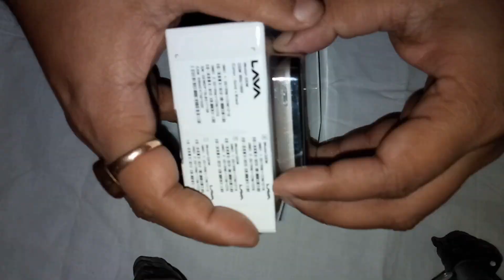Lava Gem Gold Unboxing | lava bar phone | lava gsm handset | lava 2g handset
Lava Gem Gold Unboxing Short Video

2.8" display
1.3MP primary camera with flash
Expandable memory up to 32GB
dual SIM
Separate slot for Sim and SD card
1750mAH Lithium-ion battery
Loud Ringtone
Loud speaker